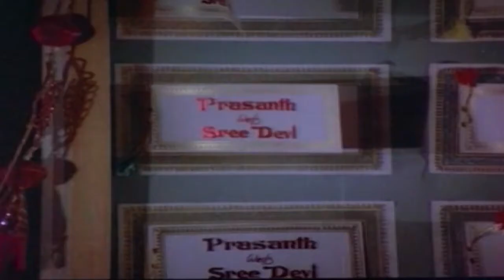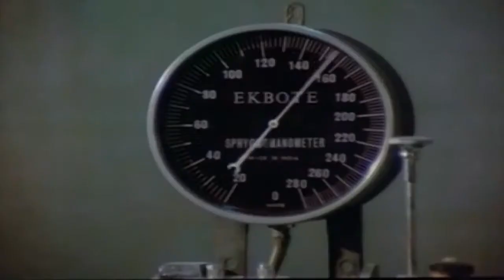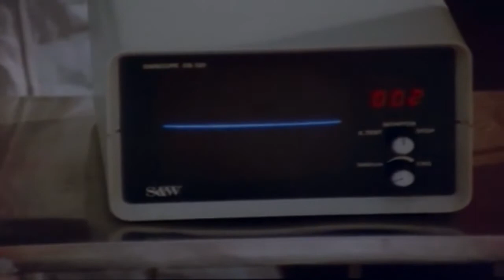Malayalam Superhit Movie|Ente Mohangal Poovaninju|Shankar|Menaka|Mohanlal|Kalaranjini-Clip-9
Movie       :   Ente Mohangal Poovaninju
Director    :   Sibi Malayil
Producer    :   M.M.Ramachandran

Ente Mohangal Poovaninju is a 1982 Indian Malayalam-language romance film written and directed by Bhadran. Starring Shankar, Menaka and Mohanlal. The film features music composed by V. Dakshinamoorthy. The film was remade in Tamil as Isai Paadum Thendral, with Sivakumar and Ambika in the lead roles